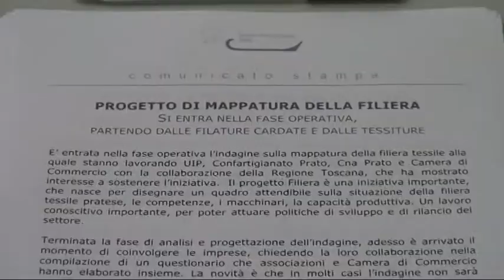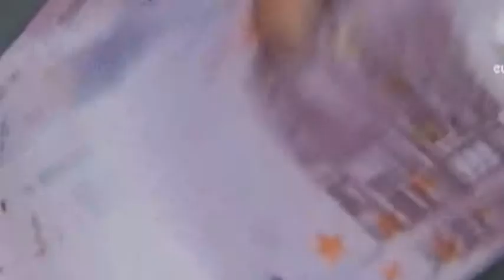Obiettivo Impresa: edizione del 17 maggio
In questa puntata: La mappatura della filiera tessile